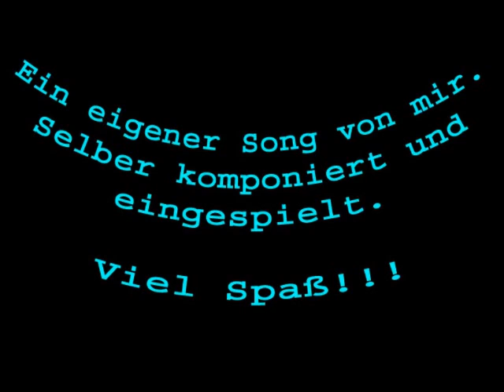eigener Song - Guitardreams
eigener Song selber komponiert und eingespielt mit: E-Gitarre, Marshall MG 100 DFX, Roland Synthesizer XP-30